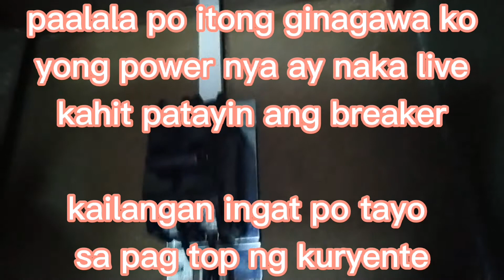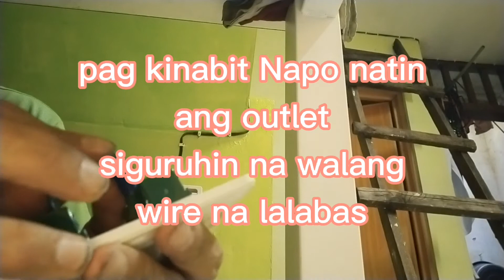paano ba mag lagay ng outlet para sa ref dagits tv tutorial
paano mag lagay ng outlet para sa ref
diskarting pinoy dagits tv tutorial
dagitstv# tutorial#